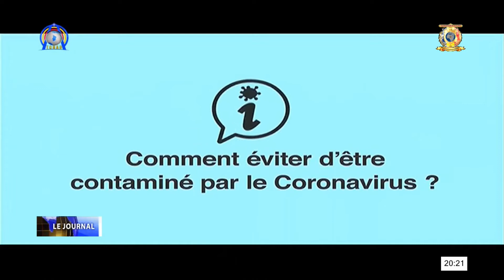COVID-19 - Le Gouvernement appelle au respect des gestes barrières